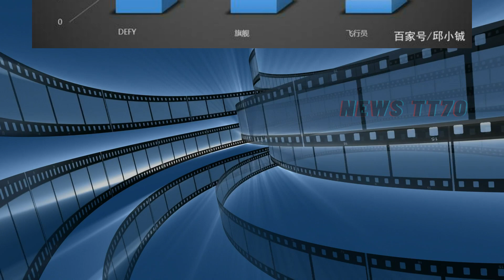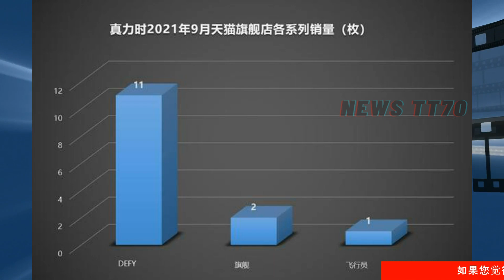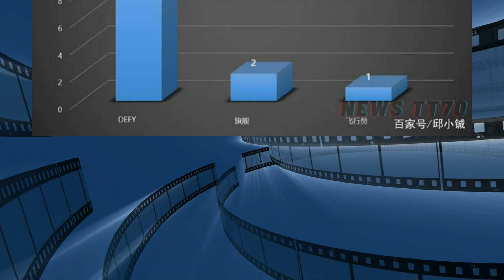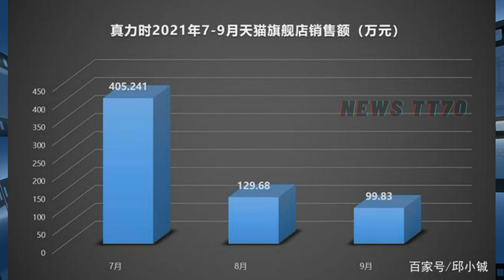ENG SUB - 进入“后#肖战 时代”，真力时会彻底沦为女表品牌吗？ 【NEWS TT7010月24日】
进入“后#肖战 时代”，真力时会彻底沦为女表品牌吗？